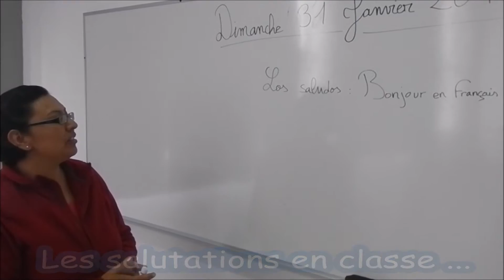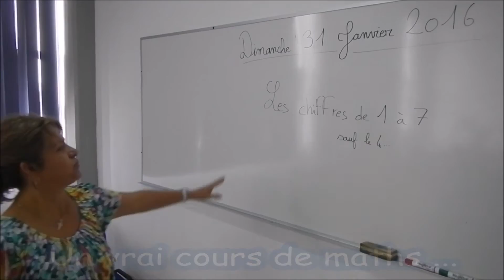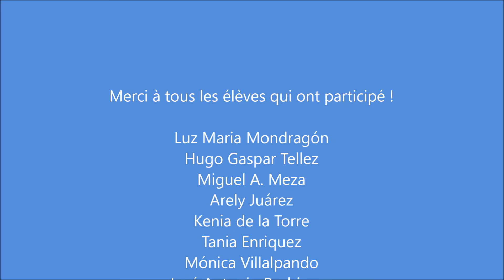Un assistant de français dans la classe, ça change quoi ?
Quand on enseigne une langue en classe, des fois, cela peut devenir ennuyeux. Mais si un assistant arrive pour changer la donne ... Voici le résultat à la UAQ de San Juan del Rio (Mexique). Merci aux élèves pour leur travail ! Sur la vidéo les "prof" sont des élèves apprenants le français ! Alors vous voulez apprendre le français ? Ou alors vous voulez devenir assistant ? Dans les deux cas foncez ! C'est super !
Vidéo pour la participation au concours du CIEP fêtant les 110 ans du programme d'assistanat.